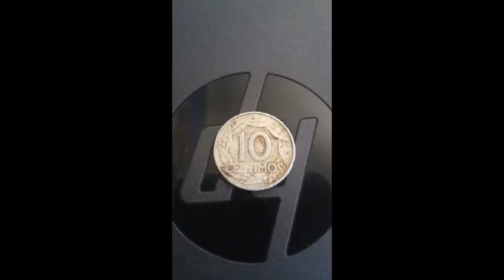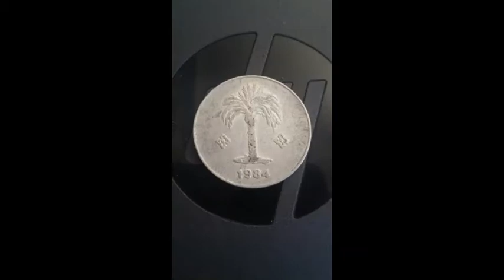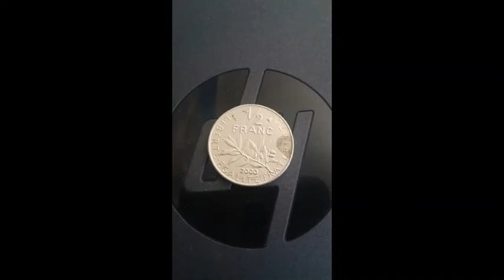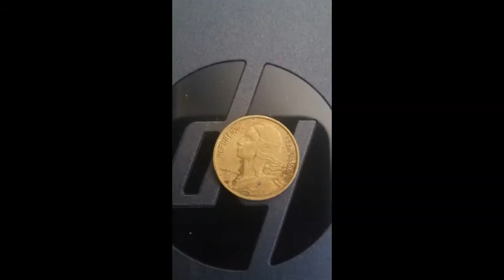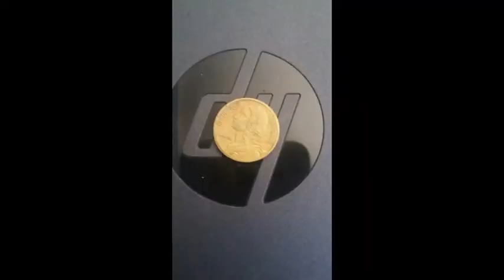collection de pièces de monnaie / coin collection date from 1904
pièces de monnaie de plusieurs pays
il y a des pièces qui datent de 1904 et 1907